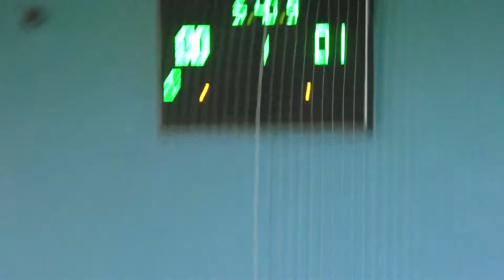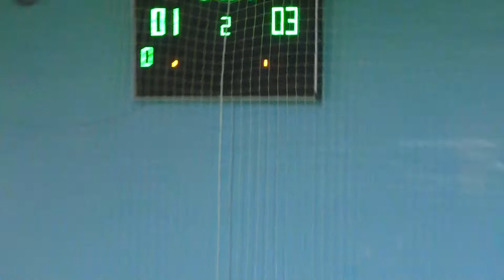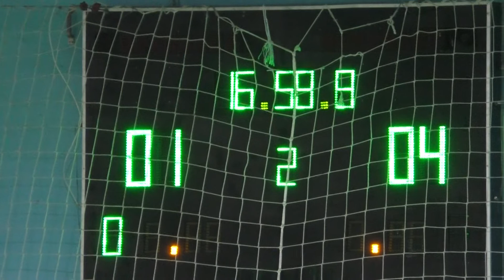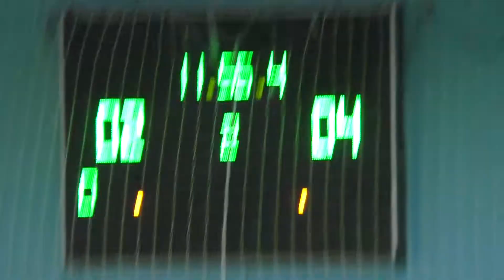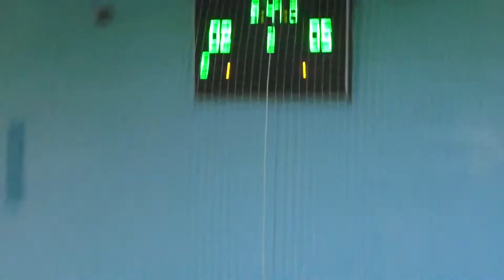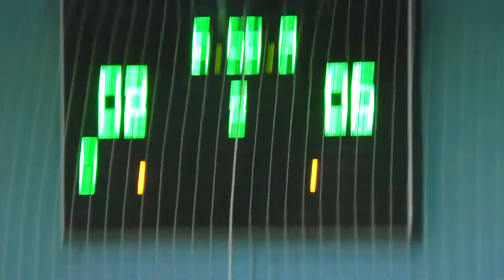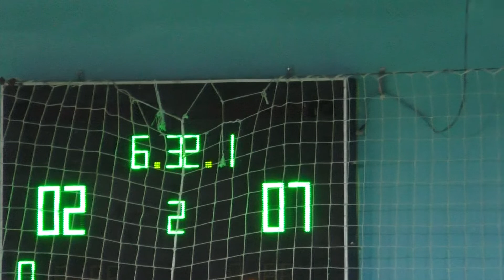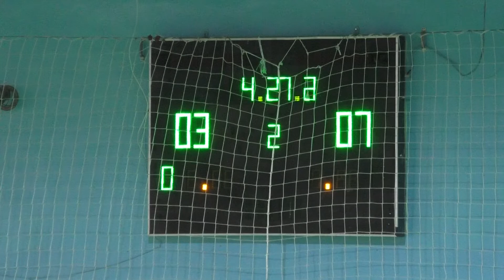Old Guys - Bwin